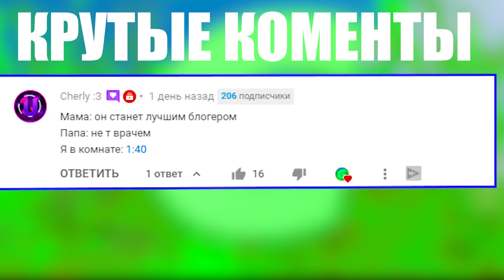Пупок ПЕРЕДЁРГИВАЕТ на стриме эдисона! Приколы про пупка эдисон | Нарезки со стрима Эдисона амонг ас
Нарезки со стрима (19.01.21) Эдисона амонг ас в майнкрафте! В этом видео пупок передёргивает на стриме Эдисона, амонг ас!